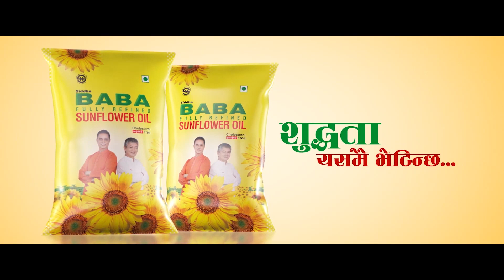एमाले अध्यक्ष ओली चितवन पुगे || Oli in Chitwan